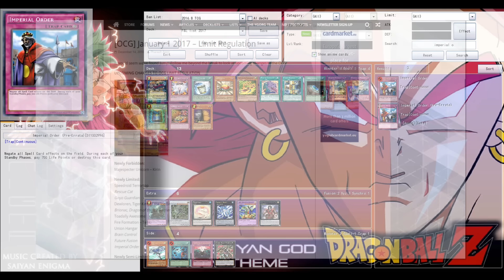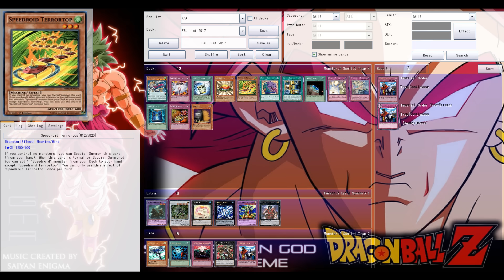TCG Banlist (2017) "Prediction" - My thoughts on the possible upcoming Jan/Feb 2017 TCG Banlist =3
Banlist season is wide open! Remember, this is ALL speculation... =)

Dueling Network: Lithium/Lithium2300
Devpro/YgoPro: Lithium